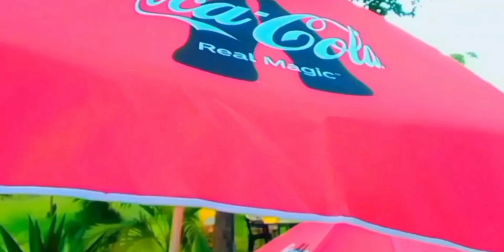MkenyaMusic UWE WANGU ( official video )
UWE WANGU is third song in the ALBUM LOVENATION
 SWAHILI SOUND song about romantic love, falling in love, and  expresses feelings of love, affection, and romantic emotion.

UWE WANGU means BE MINE

This song was recorded in BONITA CLAN PRO.
By  Producer Bonita
Mastered by Producer Bobby
Audio Journey with Karhl Media
Video made by ULTIMATE ENT.
Directed by Ktg Visuals
Written by kaylee TWM
Swahili Sound
2022

Video actors : KTG FINEST & ALL STARS
Kaylee &  stella
Ka Champez
Bragz The creator
Innocent Gideon
Mbuvi The Dancer
Jacklifah Music-  Gospel Artist
Emmaculate
Ktg Og
The Masai,Willy,singer,kithusi
BragzTheCreator-Junior.

Purchase / Buy Mkenya Music Songs
click

Mkenya Music Booking Info.

Stream & listen
Our music
On audiomack
Click

Stream our
New music

My music
Click

Tanzania and world
Listen and download
My music
On Rubega Radio
Click

Performance I collaboration I merchandise

Turn on the bell button 🔔
So that you won't miss our new content.

Promote your Brand
Join Brand Influence